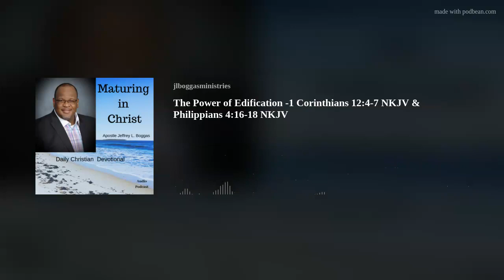The Power of Edification -1 Corinthians 12:4-7 NKJV & Philippians 4:16-18 NKJV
1 Corinthians 12:4-7 New King James Version

4 There are diversities of gifts, but the same Spirit. 5 There are differences of ministries, but the same Lord. 6 And there are diversities of activities, but it is the same God who works all in all. 7 But the manifestation of the Spirit is given to each one for the profit of all:

Philippians 2:16-18 New King James Version

16 holding fast the word of life, so that I may rejoice in the day of Christ that I have not run in vain or labored in vain.
17 Yes, and if I am being poured out as a drink offering on the sacrifice and service of your faith, I am glad and rejoice with you all. 18 For the same reason you also be glad and rejoice with me.